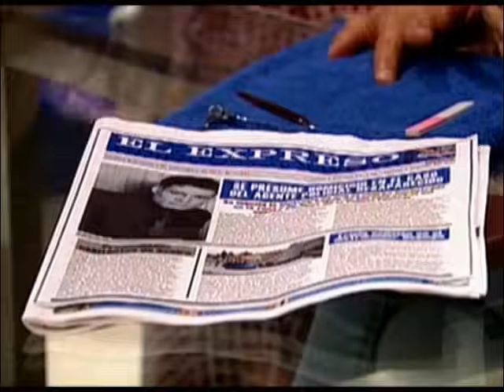La Mujer Perfecta - Capítulo 31